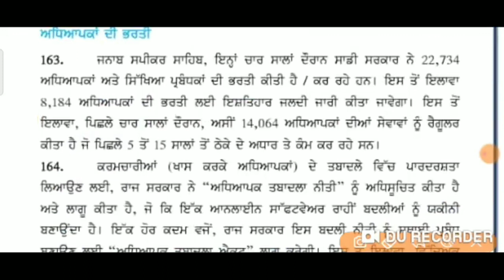Punjab teacher Recruitment 2021/Good News B.ed & Ett/Post - 8184 Big update NoorJobHub